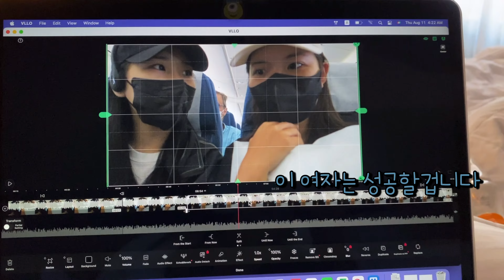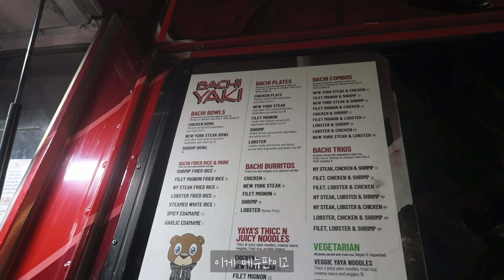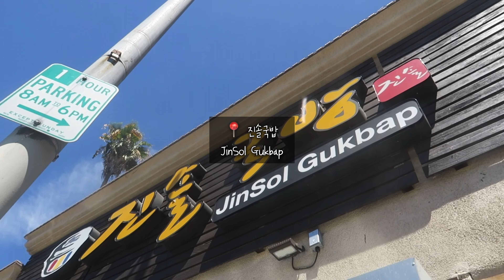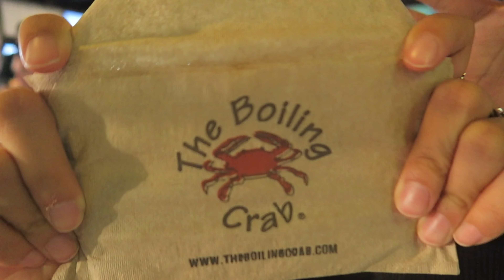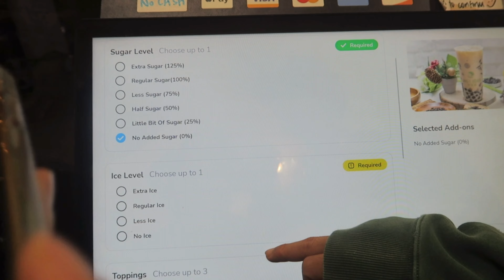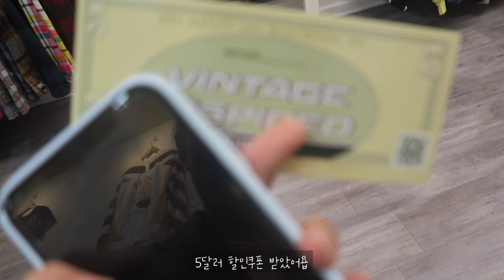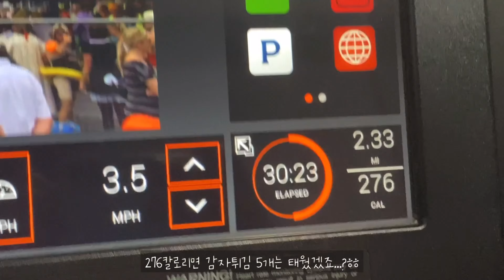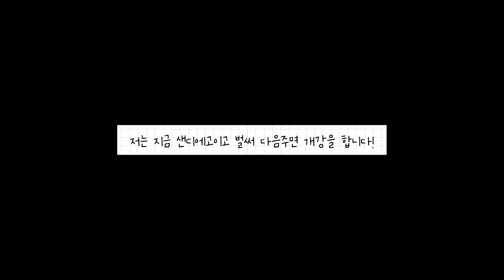[여행 vlog] 자네 퐁당퐁당 여행이라고 들어봤나? | SALLY IN LA ep.2 | 막 찍어도 인생샷 명소들 | 할리우드레이크파크/더 게티/보일링크랩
늦어서 죄송합니다,,, 총총,,,
집 알아보고 이사하느라 많이 늦어졌어요...ㅎㅎ
그래도 아직 미국은 금요일이니까 용서해주실거죠,,,!!!

이번 영상은 저번 LA 브이로그에 이은 두번째 영상입니다!
퐁당퐁당 여행이란... 하루를 빡세게 쉬고 하루에 몰아서 논다는 여행을 의미하죠...ㅎ
LA 개인적으로 너무 아름다운 도시였습니다!

오늘도 재밌게 시청 하시길 바래요!

♪ Marshmellow (Prod. by Lukrembo)